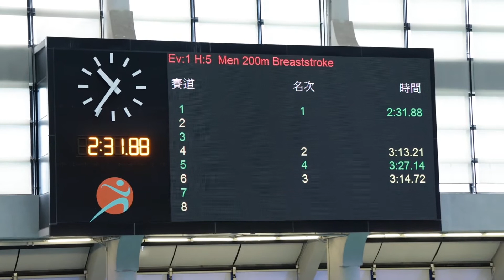20210926 男子200蛙(K)@城門谷SC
20210921 男子200蛙(K)@城門谷SC